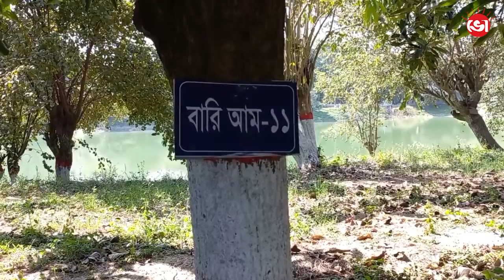রাজশাহীতে আমের বাম্পার ফলনের আশা ব্যবসায়ীদের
রাজশাহী জেলায় প্রায় ৫৮২ হেক্টর জমিতে বেড়েছে আমের চাষ। আর গতবারের চেয়ে এবার আমের মুকুল বেশি এসেছে। তাই ফলনও ভালো পাওয়ার স্বপ্ন দেখছেন বাগান মালিকরা।